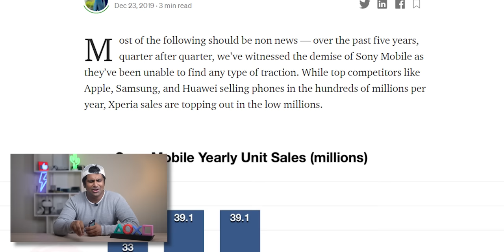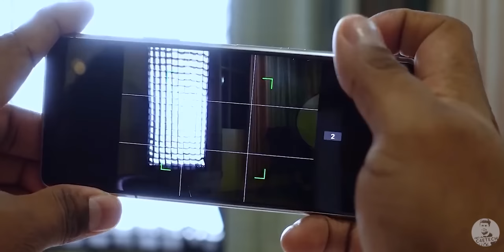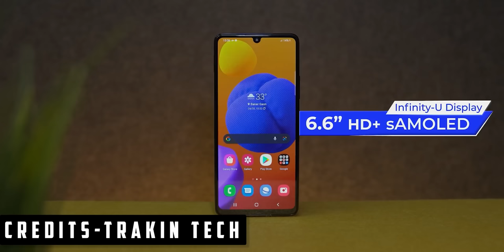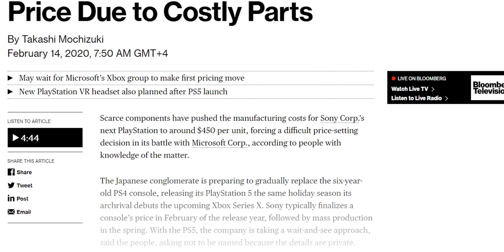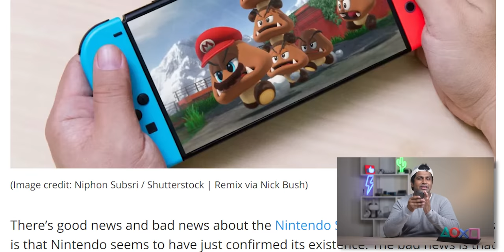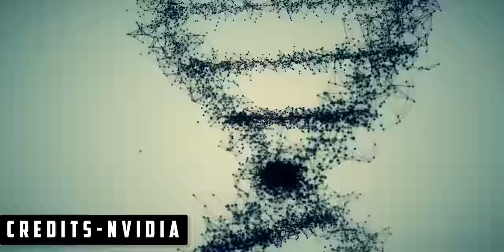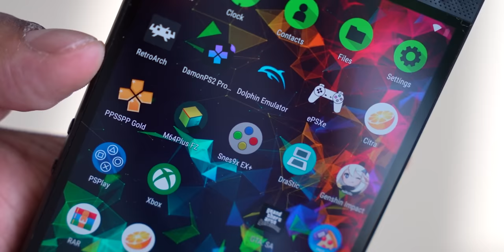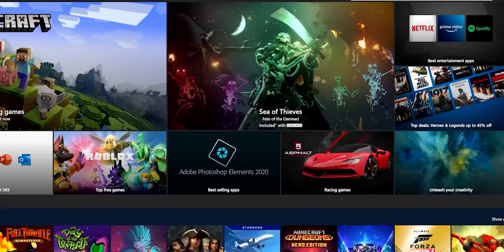Sony Playstation Phone 2 - என்னோட Dreamphone!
Today let's do something a little different, a comcept dreamphone of mine is the Sony Playstation Phone 2 - today let's see how realistic an option this can be and what could go into it.

Chapters -
00:00 Intro
00:53 Sony Smartphones Ippo
02:01 Playstation
02:20 Playstation Phone Hardware
03:04 Screen
03:18 Software
04:04 Pleasantly Surprising Screen?
04:40 Pricing - Meiyaaluma?
05:14 Camera
05:34 Dock - Ithu Enna?
05:53 Loss la vikurangala - ithu enna maayam???
06:53 Processor
07:20 Updates
08:00 Piracy
11:10 Netflix Maari...
11:50 Conclusion

If you liked my "Sony Playstation Phone 2 - My Dream Smartphone! Comments are welcome too :)